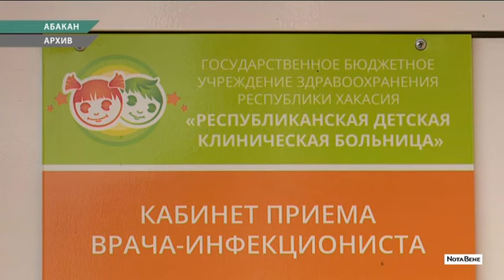Подробности гибели девочки в абаканской больнице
Следком установил, что смерть наступила от вирусной инфекции.

Изначально была версия гибели от перитонита. Но сегодня следователи отмели этот вариант. Впрочем, конкретику тоже не дают, поэтому неизвестно, что за вирусная инфекция поразила организм восьмилетней девочки.